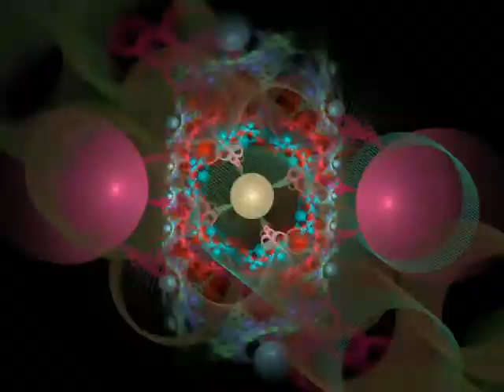جرافيكس (٠٥٠٤١) إموشن إلكتريك